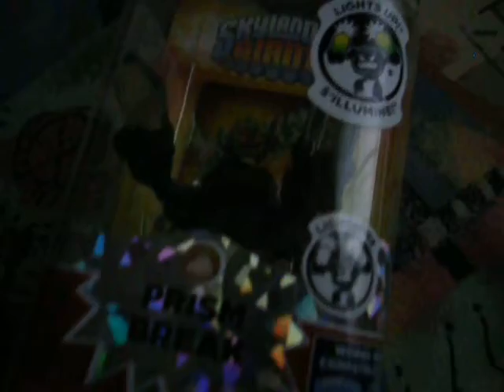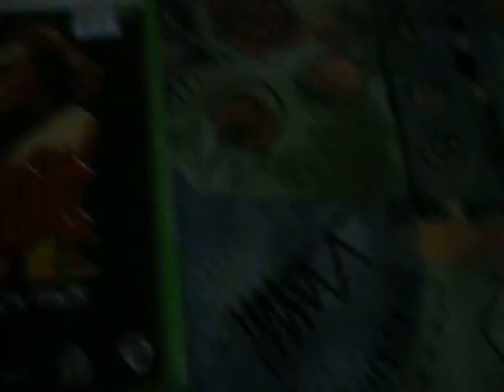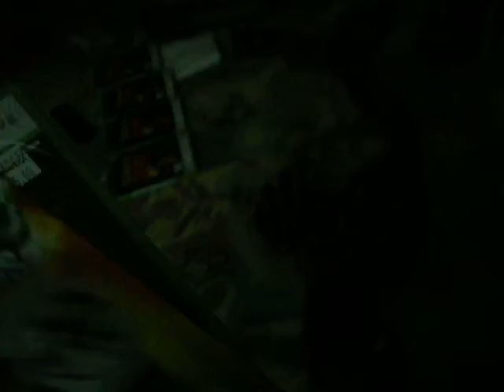AC-DC LIVE AND LIGHTCORE PRISM BREAK xBox GIVEAWAY!!!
put your e-Mail if you are interested in the comments below. If you win I will eMail you saying you won. five people will win. four of them will get The AC-DC LIVE xBox 360 game and one person will win The ACDC game AND Lightcore Prism break. if you are the winner of both ACDC and the skylanders I will eMail you saying hello thank you for viewing Gizmo1081602's video and you just won the JACKPOT!!Also follow me on twitter @JohnUribe1602 thnx this is the link to my sight